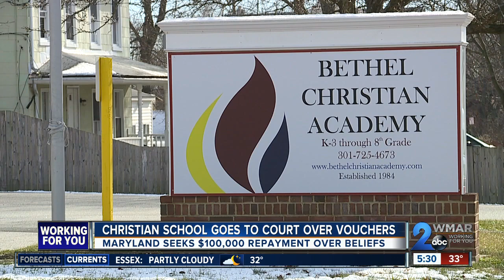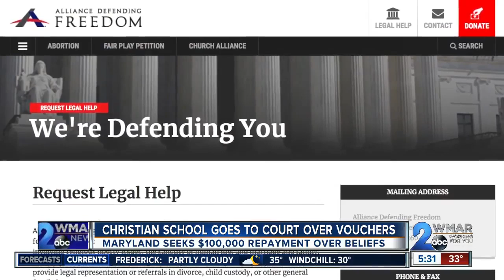Christian school goes to court over vouchers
Pictures, which appear online, depict smiling faces at the Bethel Christian Academy school s in Savage even though the state now frowns on giving scholarships for low-income students to attend schools, which condemn anything other than marriage between a man and a woman.